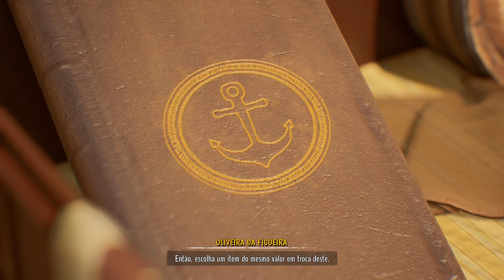TINTIN REPORTER: Os Charutos do Faraó - #4: NEGOCIANDO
Gameplay do jogo Tintin reporter, os charutos do faraó, legendado em português. Tintin e o seu fiel companheiro Milu vão desfrutar de experiências extraordinárias...Depois de se encontrar com Professor Sarcophagus enquanto viajava no Mar Mediterrâneo, o famoso repórter parte em busca do túmulo do Faraó Kih-Oskh.

Aqui você vai ver gameplay de vários jogos. E ai, gostou? Bora fazer parte dessa família!